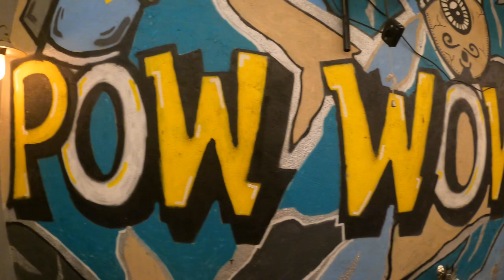OFF DAY VIBES // LIVING IN ISRAEL 2.0 // JOURNEY BACK TO THE WNBA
In this vlog, follow  me as I enjoy my off day after my first week of practice! Living in Israel is definitely a vibe, so you know the off days are one as well! Hope y’all enjoy this video. Make sure to hit the notification button so you’ll know when I post a new video! 💕💕💕